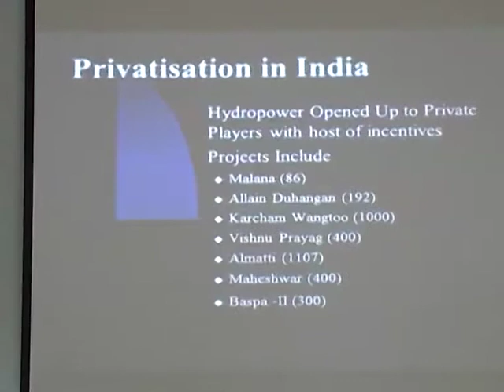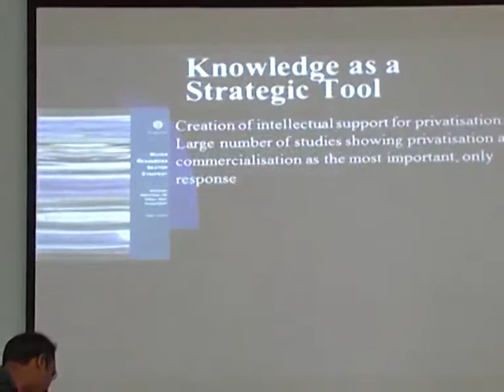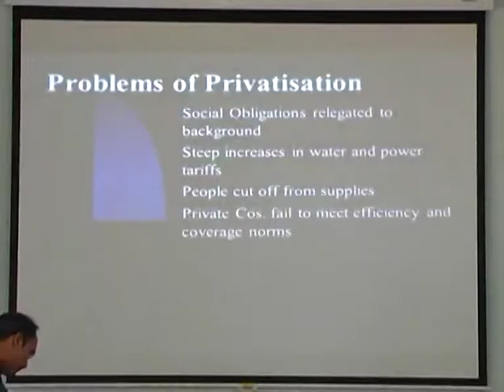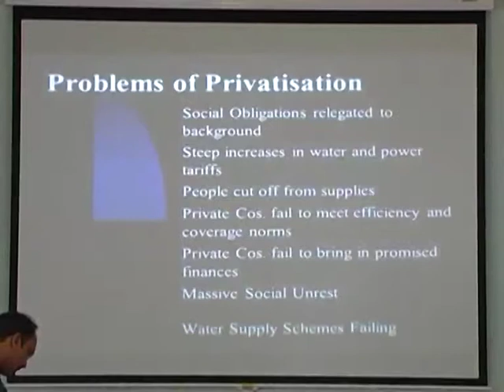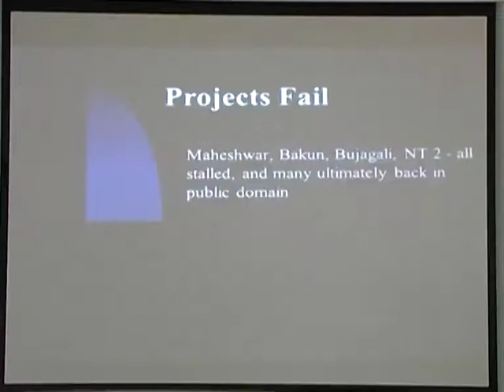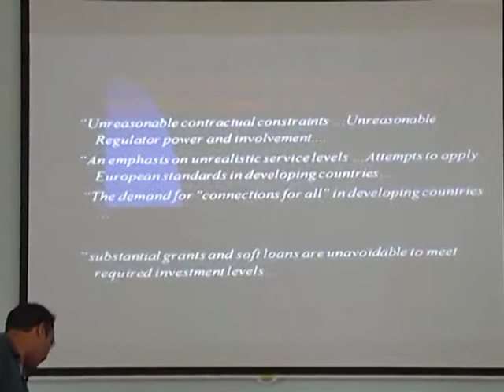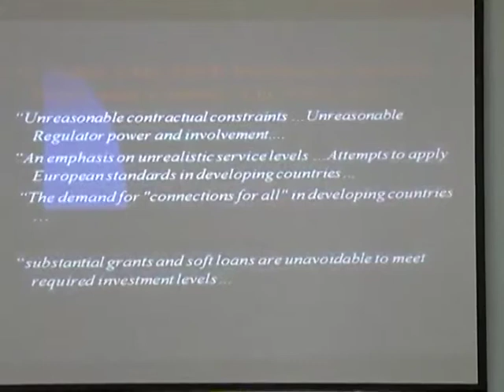Privatisation and commodification of water- Part 3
Gaurav Dwivedi from Manthan Adhyayan Kendra discusses issues related to water privatisation in India